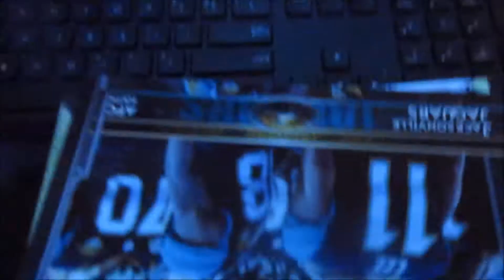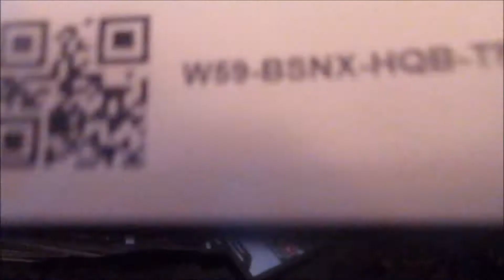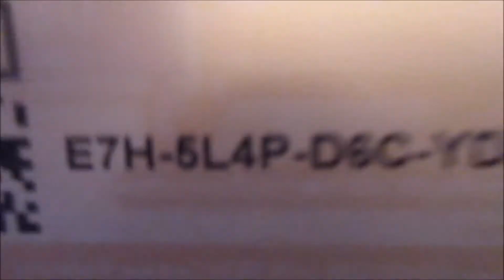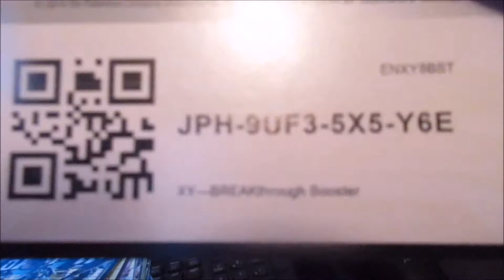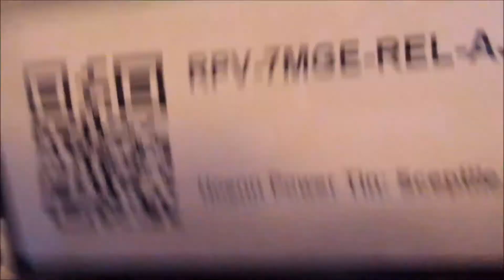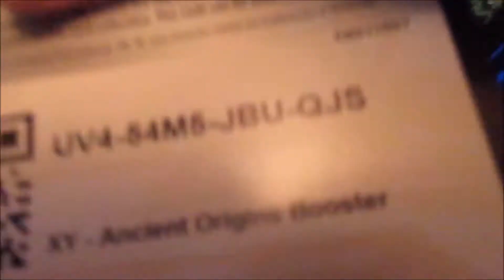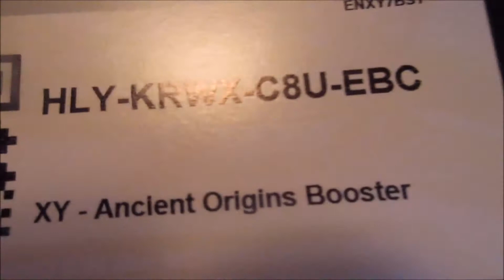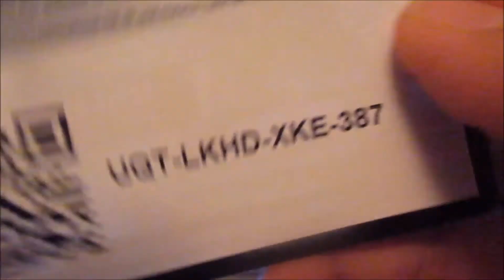Code Card Give Away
I simply gave away free code cards from pokemon.